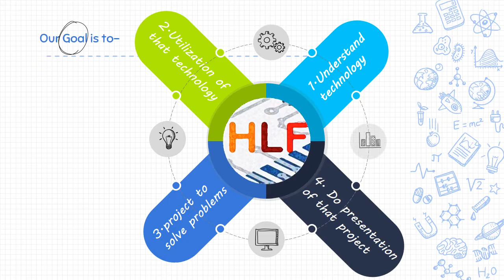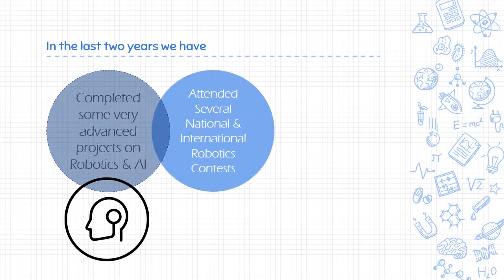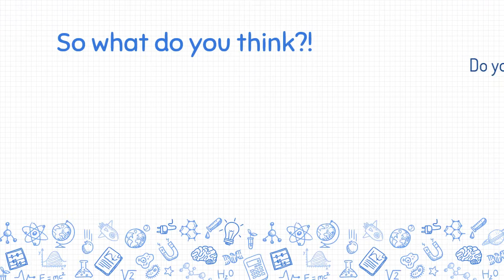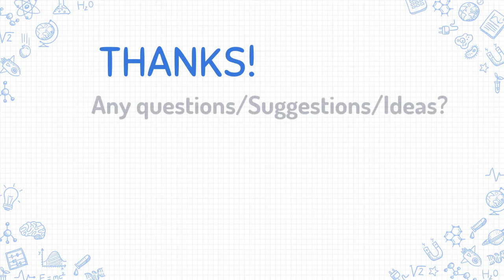Story of Team HLF - HSTU LIGHT FOLLOWERS - A Robotics Team in Bangladesh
Story of Team HLF : HSTU LIGHT FOLLOWERS - A Robotics Team in Bangladesh | A Flashback of Last 2 Years

We are students of Hajee Mohammad Danesh Science & Technology University (HSTU) and members of 'EEE CLUB OF HSTU' & 'IEEE HSTU STUDENT-BRANCH'.
This YouTube channel is to represent our project-works on robotics, drone, micro-controller, computer & Android applications and Animation-development. The team-members work hard to achieve their goal in their own sector. They attend inter-university robotics contests and project-showcasing competitions.

HSTU LIGHT FOLLOWERS (HLF) ROBOTICS TEAM এমন একটা জায়গা যেখানে আমরা সবায় একত্রিত হোই টেকনোলজি কে ভালভাবে জানতে, বুঝতে এবং একে অপরকে সাহায্য করতে যাতে আমরা আমাদের প্রতিদিনের সমস্যা সমাধানে উচ্চ প্রযুক্তি ব্যবহার করতে পারি। এখানে আমরা আলোচনা করি ectronics, Programming, Artificial Intelligence, Robotics and biomedical Engineering Application নিয়ে। শুধু তায় নয়, বিভিন্ন টেক প্রোজেক্ট এর যৌক্তিকতা মূল্যায়ন এবং সঠিক উপায়ে উপস্থাপন নিয়েও কাজ ও আলোচনা হয় এখানে। আমরা এখানে একসাথে প্রযুক্তিকে জানি, শিখি এবং বাস্তব জীবনে স্বাধীন ভাবে তা প্রয়োগ করতে চেষ্টা করি। আমাদের সকলের সুবিধার্থে নতুনভাবে সাজানো হলো। একখানে আমরা আমাদের এতদিনের সকল গুরুত্বপূর্ণ কাজ গুল একসাথে তুলে ধরলাম। আমাদের সাথে থাকুন। একসাথে আমরা অনেক দারুন সব কাজ করতে পারব আশা করি যা একা কখনও সম্ভব নয়।

All we want to help people understand the technology and help each-other to figure out the solutions of everyday life using technology. Here we will discuss electronics, Programming, Artificial Intelligence, Robotics and biomedical Engineering Applications. We are doing projects in these sectors so that we can help each-other to use such advanced technologies in our everyday life independently.
Our all project video links-

আপনাদের সকলের জন্য আমাদের YouTube Channel টি নতুনভাবে সাজানো হলো। একখানে আমরা আমাদের এতদিনের সকল গুরুত্বপূর্ণ কাজ গুল একসাথে তুলে ধরলাম। আমাদের সাথে থাকুন। একসাথে আমরা অনেক দারুন সব কাজ করতে পারব আশা করি যা একা কখনও সম্ভব নয়।

আমাদের YouTube Channel লিংক-

আমাদের প্রোজেক্ট সমূহ-

বাংলায় কথা বলা কৃত্রিম বুদ্ধিমত্তা / Bangla Talking Artificial Intelligence-
আমরা একটি বাংলায় কথা বলতে সক্ষম কৃত্রিম বুদ্ধিমত্তা নিয়ে কাজ করছি। যা পরবটি ধাপে আমাদের রোবট এর বুদ্ধিমত্তা হিসাবে কাজ করবে। আমরা একে বাংলা কথা বলা, বুঝা, মনে রাখা এবং ইংরেজি  থেকে অনুবাদ করা- এ  কাজগুল শিখিএছি। সেই ভিডিও গুলোর লিংক দেয়া হলো-

যেকোনো কম্পিউটার কে টাচ স্ক্রীন বানাও/Make any computer touch-screen-

কিভাবে Drone বানাতে হয় / হাবিপ্রবি তে প্রথম Drone Workshop/ How to make a drone / First Drone workshop in HSTU-

হাবিপ্রবি তে প্রথম  পরিক্ষামুলক Drone উড্ডয়ন  / Drone test-flights / First Drone over HSTU -

আমাদের রোবট প্রোজেক্ট সমূহ / Our Robot Projects-

আমাদের ইলেক্ট্রনিক্স প্রোজেক্ট সমূহ /  Our Electronics Projects-

আপনার যেকোনো মতামত শেয়ার করুন আর কোন অভিযোগ বা পরামর্শ অবশ্যই জানাবেন কমেন্ট বক্স এ।

সবায় ভাল থাকবেন।

Take-care. Please support us. We will always be there to help you.